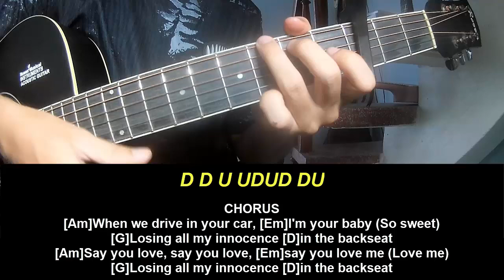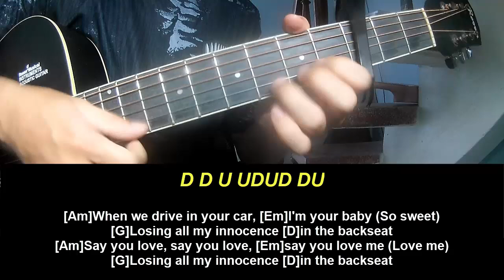Guitar Tutorial Addison Rae Diet Pepsi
Today, I will share with you Guitar Tutorial Addison Rae Diet Pepsi